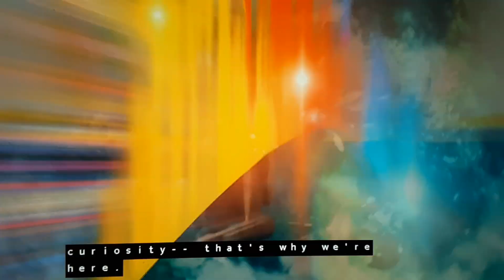universe sexy nerds ad